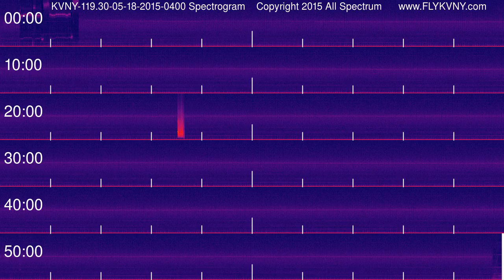Van Nuys Airport Tower Recordings 119.3 MHz 05-18-2015 0400 hour Spectrogram